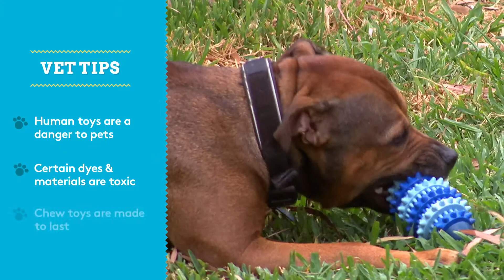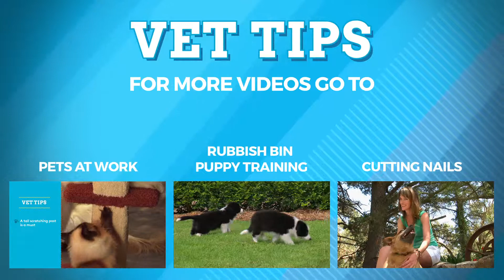How To Choose The Best Toy For Your Dog | Bondi Vet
Bondi Vet covers all important aspects related to pet care. It provides crucial vet advice for different health issues related to pets, gives tutorials on how to train your pets from basic-to-advanced levels, and also provides comprehensive information about specific dog breeds and their habitats.